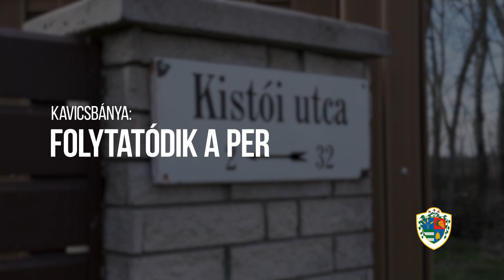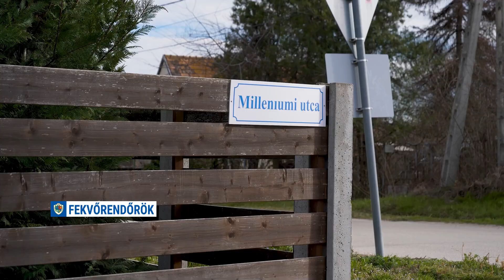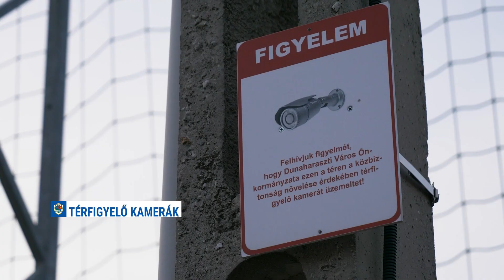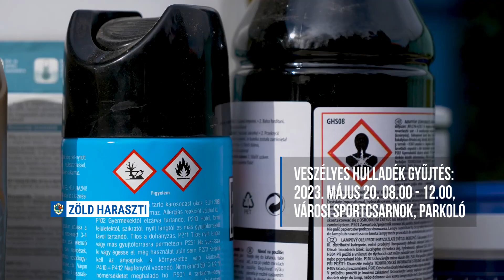Haraszti Aktuális- 2023. március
Havonta jelentkező riport műsorunkban dr. Szalay László polgármester a városunkat érintő legfontosabb témákról beszél Önöknek.
Riporter: Berényi Attila

A 2023. márciusi szám tartalmából:
- Költségvetés 2023. - szavazott a képviselő-testület
- Új bölcsőde - az év legnagyobb beruházása
- Civilszervezetek - marad a támogatás!
- Közlekedés-biztonsági koncepció - kamerák, fekvőrendőrök, fokozott rendészi jelenlét
- Bárka alapítvány - jótékonysági festmény kiállítás
- Folytatódik a kavicsbánya-per